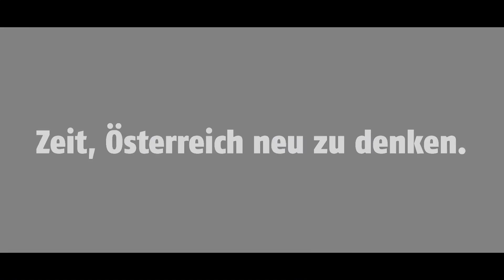A litte more action please!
Der Clip zum Plan A von Christian Kern.